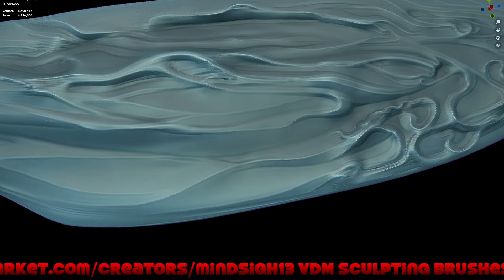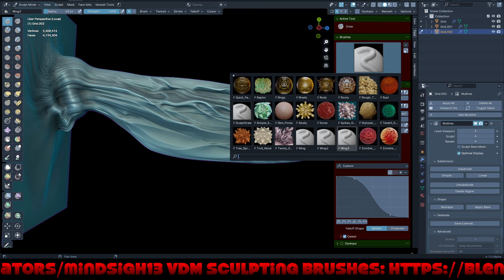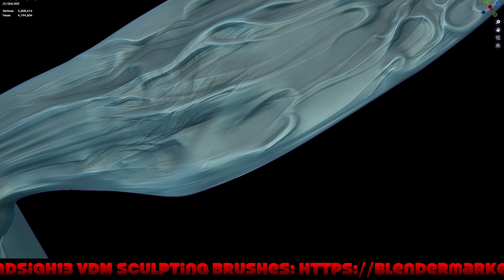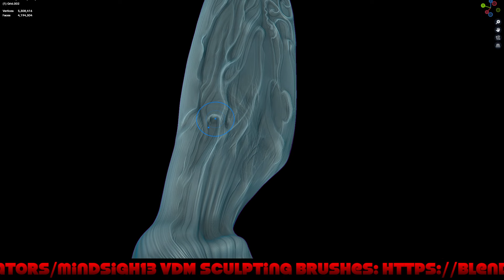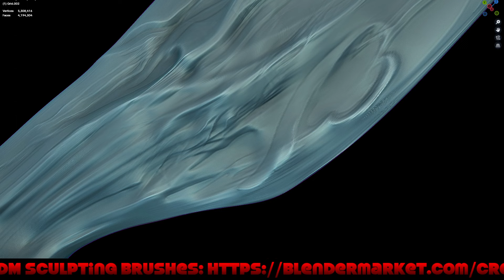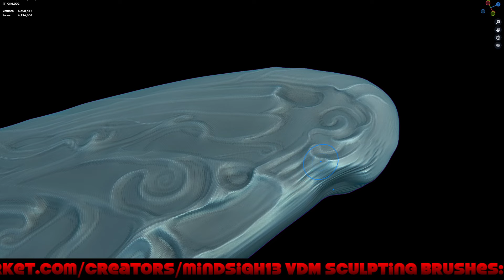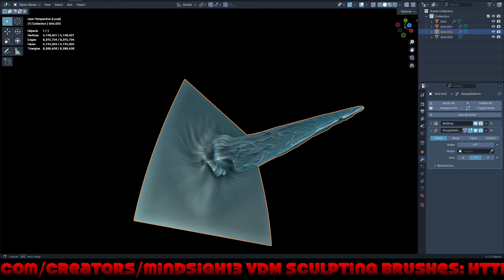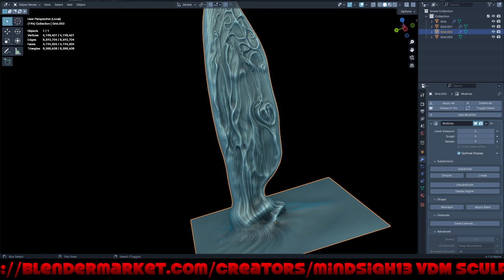Wing VDM 3